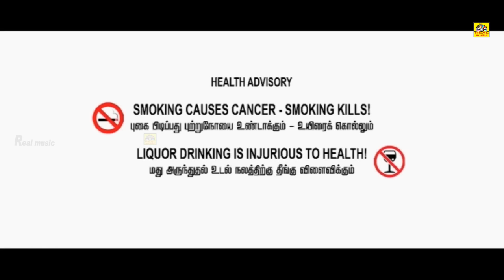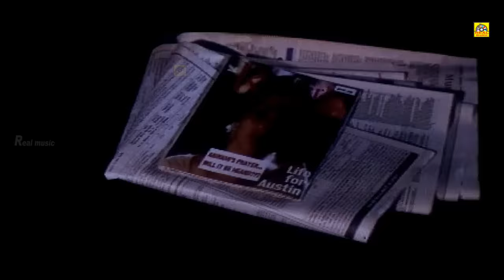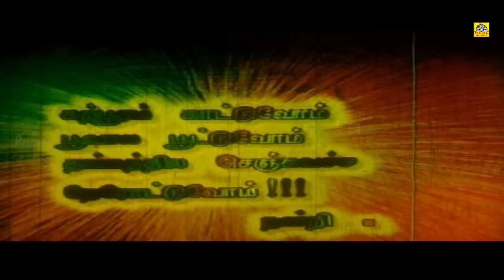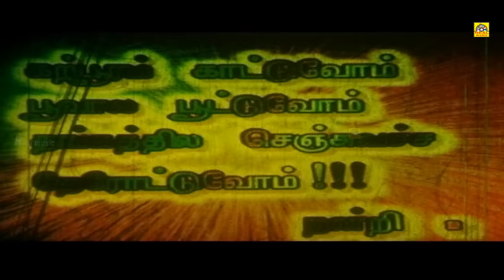கண் திறந்து பாரம்மா - Kan Theranthu Paramma Tamil Full Movie | Sangeetha, Ranjith | Tamil Devotional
Starring :- Sangeetha, Ranjith
Directed by Selva
Produced by Shankari Pictures